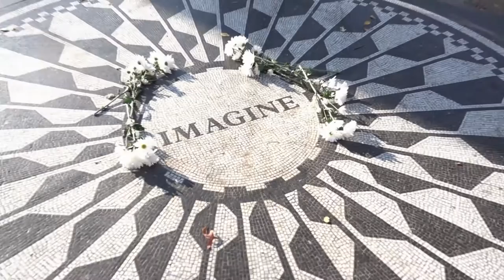The Maserati X David Beckham Connection: Unleashing Hidden Power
Are you wondering what the connection is between David Beckham and the luxury car company Maserati? Watch this video to find out!

Welcome to the world of personalized luxury with 'Maserati Fuoriserie Collection: Personalize Yours Maserati'. Dive into an immersive experience where you are the artist and your Maserati, a canvas. Unleash your creativity and witness as your vision transforms into reality. See Maserati pushing the boundaries of customization, crafting not just a car, but an extension of your persona. So what's the connection between the football player and the Luxurious Maserati? Watch this video to find out!

Your dream Maserati is just a click away! maserati luxurycars usa Luxury Cars Car Enthusiast Custom Cars